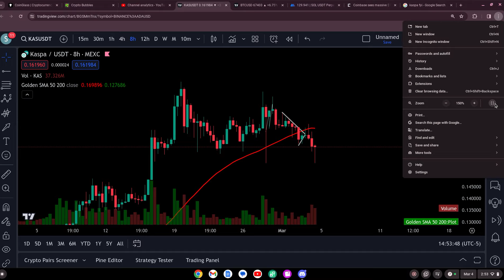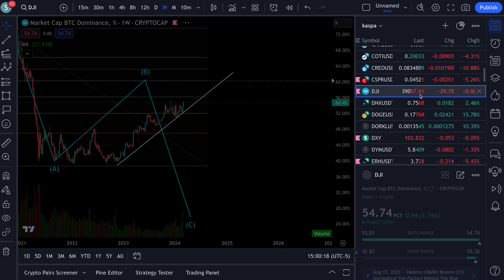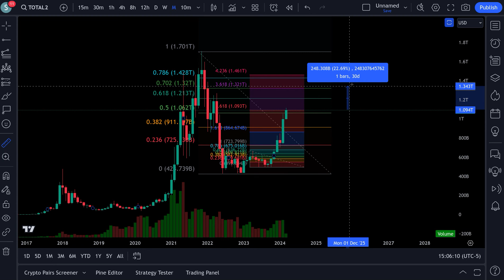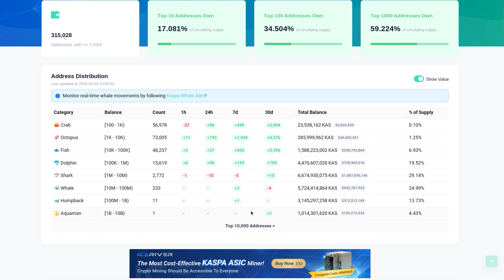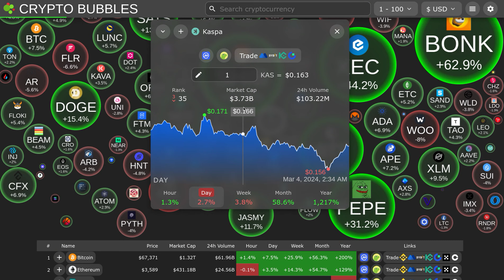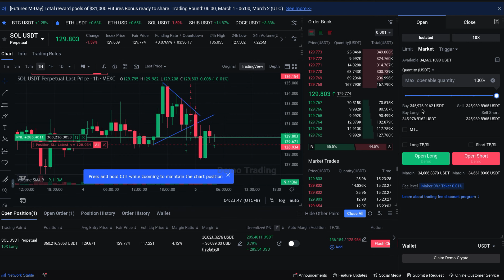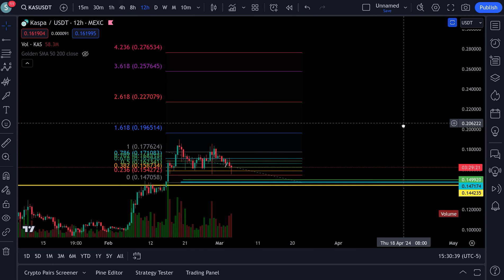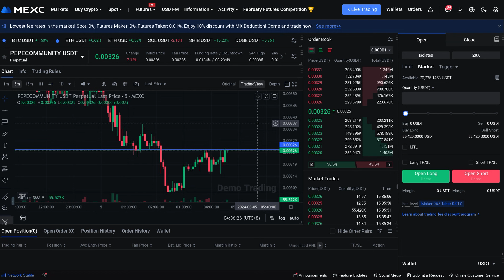KASPA KAS THIS MOVE COULD 10X YOUR PORTFOLIO !!!! NO JOKE !!!!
SIGN UP FOR MEXC BELOW
MEXC FUTURES LINK : mexc-1fq4R